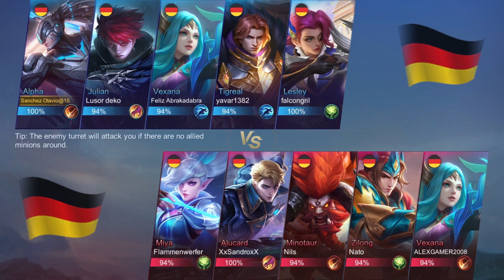Mobile Legends: Bang Bang-Gameplay Walkthrough Part 2-ALPHA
Join your friends in Mobile Legends: Bang Bang, the brand new 5v5 MOBA showdown, and fight against real players! Choose your favorite heroes and build the perfect team with your comrades-in-arms! 10-second matchmaking, 10-minute battles. Laning, jungling, pushing, and teamfighting, all the fun of PC MOBA and action games in the palm of your hand! Feed your eSports spirit!

Features:

1. Classic MOBA Maps & 5v5 Battles
Real-time 5v5 battles against real players. 3 lanes, 4 jungle areas, 2 bosses, 18 defense towers, and endless fights, everything a classic MOBA has is here!

2. Win with Teamwork & Strategy
Block damage, control the enemy, and heal teammates! Choose from Tanks, Mages, Marksmen, Assassins, Supports, etc. to anchor your team and be match MVP! New heroes are constantly being released!

3. Fair Fights, Carry Your Team to Victory
Just like classic MOBAs, there is no hero training or paying for stats. Skill and strategy are all you need to be able to win the intense competition on this fair and balanced platform. Play to Win, not Pay to Win.

4. Simple Controls, Easy to Master
With a virtual joystick on the left and skill buttons on the right, 2 fingers are all you need to become a master! Autolock and target switching allow you to last hit to your heart’s content. Never miss! And a convenient tap-to-equip system allows you to buy equipment anywhere on the map so you can focus more on the thrill of battle!

5. 10 Second Matchmaking, 10 Minute Matches
Matchmaking only takes 10 seconds. And a match only takes 10 minutes. Gloss over the quiet early-game leveling up and jump right into the intense battles. Less boring waiting and repetitive farming, and more thrilling actions and fist-pumping victories. At any place, at any moment, just pick up your phone, fire up the game, and immerse yourself in the heart-pounding MOBA competition.

6. Smart Offline AI Assistance
A dropped connection could mean hanging your team out to dry in an intense match, but with Mobile Legends: Bang Bang’s powerful reconnection system, if you get dropped, you can be back in the battle in seconds. And while you’re offline, our AI system will take control of your character temporarily to avoid a 4-on-5 situation.

PLEASE NOTE! Mobile Legends: Bang Bang is free to download and play, however some game items can also be purchased with real money. If you want to use this feature, please set up password protection for purchases in the settings of your Google Play Store app.

You can also find us on the following platforms. We welcome all of your Mobile Legends: Bang Bang thoughts and suggestions: